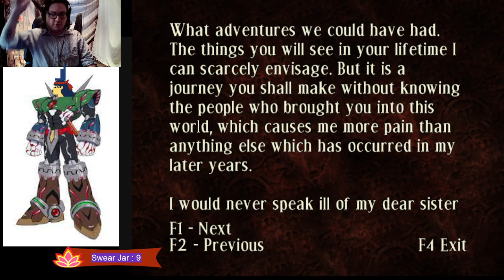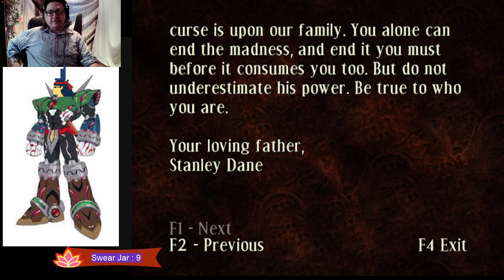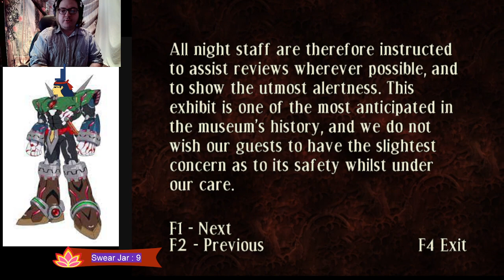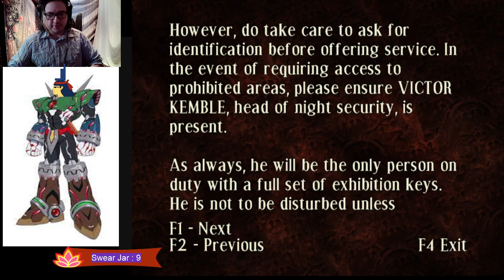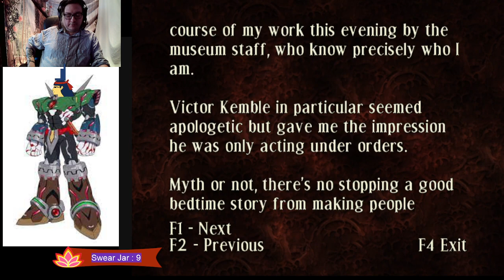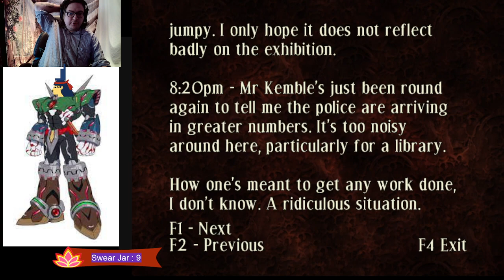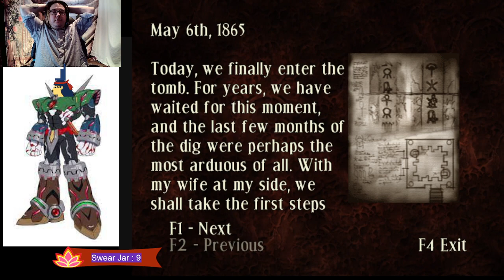Curse : Do we like... call her Eset? !oob